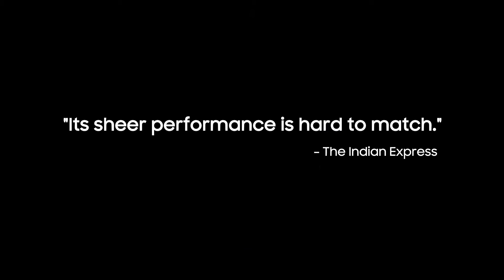Samsung Galaxy S7 Edge Coral Blue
The Blue Coral color variant of Samsung's Galaxy S7 edge smartphone - which was made official by the South Korean tech giant early last month, and is already available in a few markets worldwide - is now available for purchase in India as well.

The model is listed on Samsung's own online store in India, and - like other color variants - carries a price tag of INR 50,900, which translates to $755 at current exchange rates. Shipments for the new model, however, will begin December 15 onwards.

Aside from India, the list of countries where the Blue Coral Samsung Galaxy S7 edge is currently on sale includes Singapore, Taiwan, South Korea, and the United States.